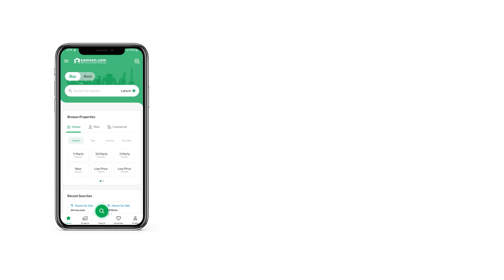5 MARLA HOUSE FOR SALE IN AIRPORT HOUSING SOCIETY RAWALPINDI